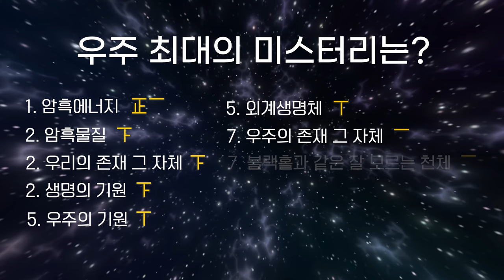[인터뷰] 우주 최대의 미스터리는?ㅣ스페이스오페라_릴레이 인터뷰 | 우가궁7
최고의 석학들에게 물어보았다!

(우)주에 대해 (가)장 (궁)금한 것들을 모아 모아!

우주를 관측하는 믓찐 과학자분들과 함께하는
그 일곱번째 시간!

"우주 최대의 미스터리는?"

☞당신의 생각은?

[우가궁 시리즈]